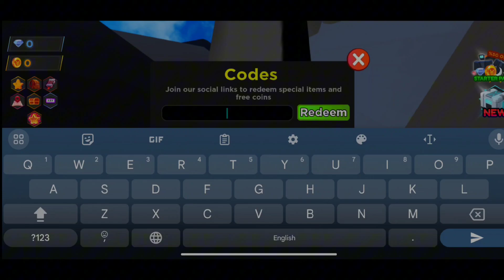ALL "NEW" TOILET FIGHTERS CODES | ROBLOX TOILET FIGHTERS CODES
1. Toilet fighters codes
2. Toilet fighters new update
3. Toilet fighters codes 2023
4. Toilet fighters codes 2023
5. Toilet fighters codes roblox
6. Roblox toilet fighters codes
7. Codigos de toilet tower defense
8. All working toilet fighters codes
9. Toilet fighters codes october 2023
1. All new working codes of toilet fighters codes in october 2023
How to redeem Toilet Fighter codes?
In This Video I'm Going to show to New Codes. So If You Like Our Work. I hope you like this video.